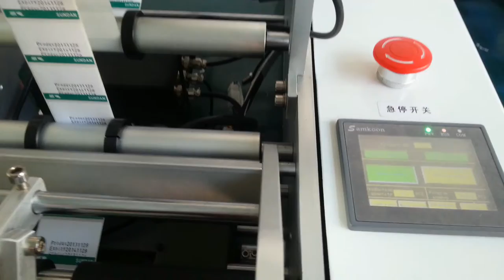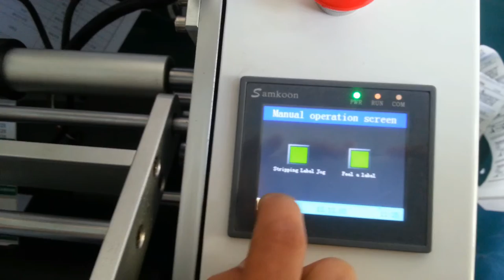pharmaceutical syringe labeling machine semi automatic labeler equipment tested run for Israel buyer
On 4th Dezember we test the machine
Model YX-SL25 semi automatic labeling machine for syringes
with printing coding system
In the videos we shows the printing coding effect also about
how to operate the machine from A to Z
how to  let the machine work by controlling the PLC system
Finally we finish the trial run of labeling machine semi automatic
easily and detailedly getting positive feedback from Israel customer
So far the machine has been on the way to Israel by DHL courier
Filming date  4th DEZ 2013
Below are given the basic parameter data for this model syringe labeling equipment:
Model YX-SL25
First, the Basic uses:
Cylindrical objects can be used for a variety of thoughtful, such as xylitol, cosmetic bottles, etc, with a full week / Half week labeling, circular label on the back features; it can be equipped with semiautomatic ribbons fight code machine, printing machine, label print production lot number information.
Second, the scope of:
* Apply labels: self-adhesive labels, self-adhesive films, barcode, barcode, etc;
* Applicable products: request on a circular surface, cones attached label products;
* Application field: widely used in food, pharmaceutical, cosmetic, electronic, metal, plastics and other industries;
* Application examples: oral round bottle labeling, Xilin bottle labeling, labelling of xylitol, shampoo bottle labeling, small taper cosmetic labeling.
Third, technical parameters:
* Labeling accuracy: ±0.5mm ( does not contain products, labels, error );
* Labeling speed:10~30 pieces / minute (the theoretical value with product, label size and operational level);
* Available dimensions: DIA 35 ≤ Diameter ≤￠ 90mm ；
* Apply the label dimensions:20 ≤ Width ≤ 150mm ，15mm ≤ Length;
* Overall dimension:750x450x450mm(l x w x h);
* Available power source:220V 50/60HZ;
* Weight:32Kg 。
Our Factory since 1992 has been manufacturing the cosmetic&food making and packaging machinery.In these field we have the experience rich enough to solve the questions encountered by our customers from both home and abroad.For more information about various high quality machinery like pharmaceutical syringe labeling machine semi automatic labeler equipment for medical containers ,please email via or browse our